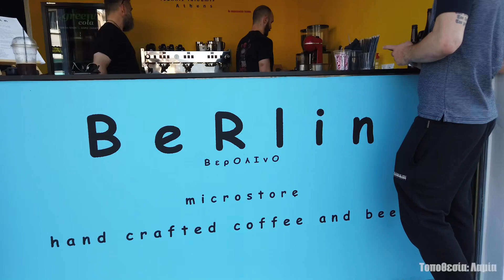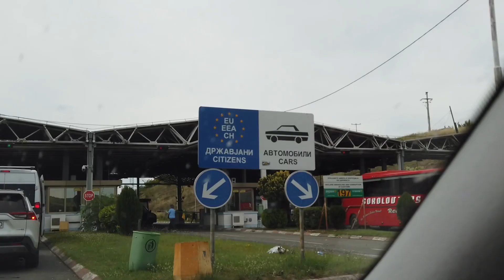ADCC Macedonia Open 2023 @ The Brotherhood - M.F.T - VLOG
Brotherhood Grappling Project 2023

Editing By Giorgos Giannakos